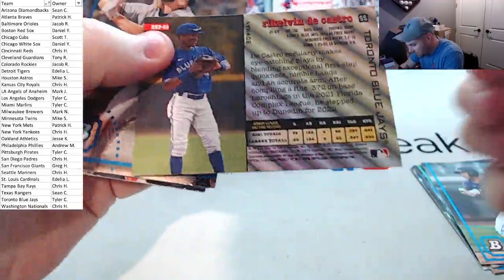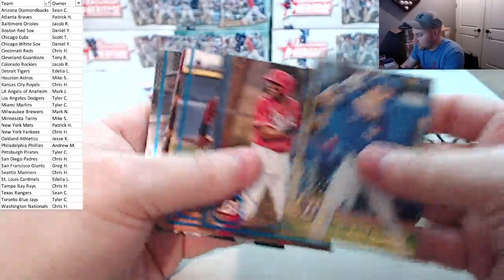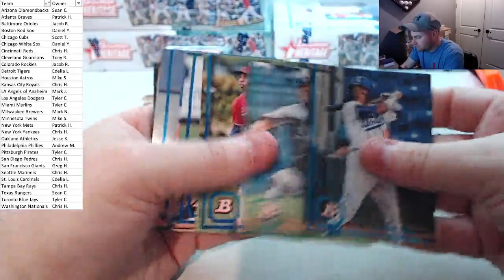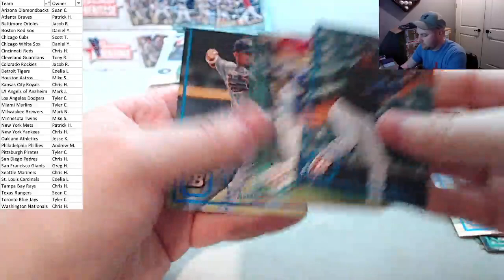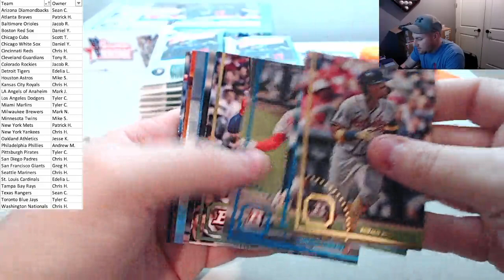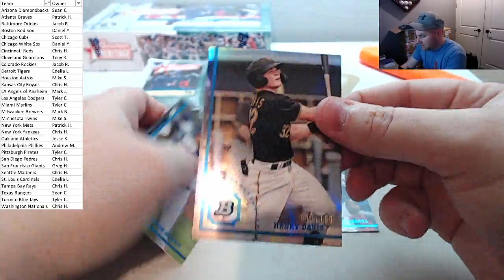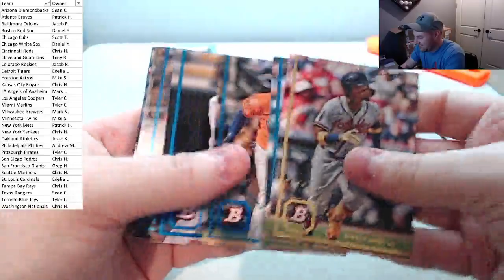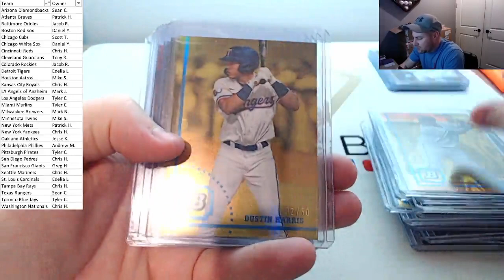2022 Bowman Heritage Baseball 5 Hobby Box Break PYT #3 + Hit Recap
2022 Bowman Heritage Baseball 5 Hobby Box Break PYT #3 + Hit Recap